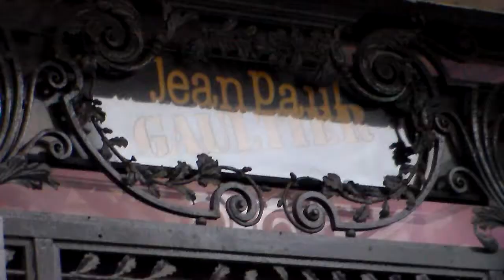Dita VON TEESE @ Paris Fashion Week 28 january 2015 show Jean Paul Gaultier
Dita VON TEESE & Ali Mahdavi @ Paris Fashion Week 28 january 2015 show Jean Paul Gaultier